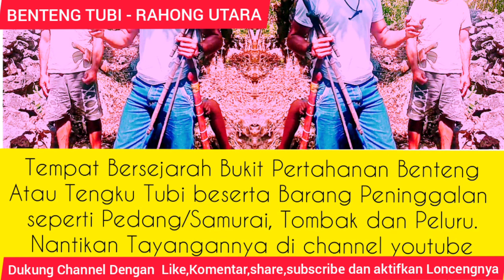BENTENG PERANG ZAMAN BELANDA DI MANGGARAI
Benteng Merupakan salah satau bukit yang memiliki sejarah , lokasinya di Poka Desa Benteng Tubi, Kecamatan Rahong Utara , kabupaten Manggarai . Benteng ini pada zaman nenek moyang suku poka merupakan kampung kedua yang mereka tempati , sebelum tinggal di Benteng mereka tinggalnya di Compang Poka .
Karena di compang poka tempatnya sempit dan sumber mata air tidak ada mereka kemudian pindah ke Benteng karena di dekat Benteng Ada mata air yang bernama Wae Bone , Sumber mata air yang berada di dalam gua , disamping itu compang poka juga tidak begitu aman dalam melawan penjajah atau sebutan zaman dulu serdadu , sementara Benteng merupakan lokasi yang sangat aman sebagai tempat perlindungan , berdasarkan penjelasan dari beberapa Narasumber ( Mateus Antal, Leo Badur, Maksimus Koca ) Bahwa di Benteng dulu ada 30 rumah atau sebutan zaman dulu Mukang , nenek moyang suku supe atau kampung poka pada zaman itu ada KACA MENJALA yang berjulukan RAMBANG BALI LAMI RAHIT /RAMBANG WATU PONGKOR , ada MPATANG Yang berjuluk LALONG KARAK , ada Empo DAMAR dan lainya  . mereka memiliki kekuatan yang luar biasa , dimana mereka tidak bisa ditembak menggunakan peluru, tidak bisa dibakar karena kehebatan ilmu mereka . Benteng Yang di kelilingi dengan batu dan berada di dataran tinggi menjadi salah satu tempat perlindungan pahlawan Manggarai yaitu MOTANG RUA , dimana ketika terjadi Rampas kuwu Motang Rua sempat mencari tempat perlindungan, dari Benteng Kuwu Motang Rua sempat berlindung di Lenteng , desa Compang Dari , namun karena di lenteng tidak begitu aman ia kemudian lari ke Tengku Tubi atau Benteng yang berlokasi di Poka , desa Benteng Tubi , disana ia bersama nenek moyang suku supe yaitu  Kaca Menjala , Mepatang, Damar dan lainya melawan para penjajah , mereka menyusun batu dengan ketinggian kurang lebih 2 meter , batu2 yang disusun itu bertujuan ketika para serdadu melakukan tembakan maka peluru2nya akan dialangi oleh batu2 itu , para serdadupun sulit melakukan serangan melalui darat karena Benteng dikelilingi dengan bukit bebatuan yang sangat jurang dan hanya ada 1 pintu masuk , para serdadu kemudian melakukan serangan lewat udara utk membakar rumah atau mukang para nenek moyang yang tinggal di Benteng , mereka berhasil membakar 30 rumah yang ada namun nenek moyang selamat dari serangan mereka . Pada zaman itu banyak juga para serdadu yang mati akibat serangan balik dari nenek moyang kampung poka bahkan beberapa waktu lalu ditemukan tulang2 atau kerangka manusia saat membuka akses jalan di bagian timur Benteng . Salah satu pahlawan kampung Poka yakni EMPO KACA MENJALA atau berjuluk Rambang Bali meninggalkan beberapa barang peninggalan miliknya seperti Peluru, Samurai, dan Tombak , ada juga Timbo , perunggu . menurut Maksimus Koca salah satu ahli waris barang2 itu bahwa barang2 itu dulu khususnya timbo , peluru dan perunggu muncul begitu saja bukan barang beli , kekuatanya luar biasa , Peluru memiliki julukan RONCA LOKANG yakni kalau tanam pasti tumbuh , kalau tembak pasti kena , dan dalam peluru itu ada darah merah dan ada darah putih , darah2 orang asing yang menjadi korban karena kekuatan peluru itu , peluru itu bukan spt peluru layaknya milik para tentara tetapi peluru yang berbentuk batu yang memiliki kekuatan atau ilmu didalamnya , sedangkan perunggunya itu memiliki kekuatan kalau Kaca menjala itu tidak bisa terbakar kalau dibakar menggunakan api . sedangkan Timbo yang berbentuk bulat itu bentuk luarnya seperti bentuk lingko , menurut Maksimus koca bahwa dasar pembagian lingko sehingga berbentuk jaring laba2 karena barang itu , 4 kotak yang besar itu moso rembo sedangkan yang kecil itu langang waga khusus untuk Woe atau pihak sebagai anak wina yang datang dari luar dan diterima oleh suku asli dalam kampung itu . bentuk lainya spt lambang pejabat , sedangkan samurai itu menurutnya diperoleh  dari Tentara Jepang . hingga saat ini yang ada dalam buku sejarah hanya MOTANG RUA sebagai pahlawan lokal Manggarai , Maksimus Koca berharap agar para nenek moyang spt Kaca Menjala atau Rambang Bali, Mepatang , Empo Damar dan lainya juga masuk dalam buku sejarah , kalau bisa diangkat menjadi pahlawan lokal , harapanya juga agar Benteng Bisa dikelola sebagai sektor wisata sejarah apalagi didukung dengan barang2 peninggalan yang ada , nanti pemerintah bisa buat patung2 para pahlawan lokal kaampung poka di lokasi ini , dengan demikian tempat ini bisa menjadi tempat wisata , apalagi pemandanganya juga indah dari tempat ini bisa melihat sebagian wilayah Manggarai , sehingga bisa kombinasi antara wisata sejarah dan wisata alam . utk diketahui juga di Benteng ini ada Batu gong , hingga saat ini tempat ini belum di kelola sebagai sektor wisata .
Demikian sejarah Bukit pertahanan Benteng  Oleh Narasumber Maksi Koca , mateus Antal, leo Badur yang diwawancarai oleh GUSTI GANGGAR bersama Kameramen Marsianus Mampur dan Romanus Dangkur.
Lagu dalam video ini diciptakan oleh HUSEIN MUTAHAR